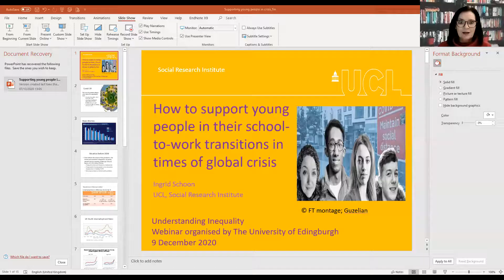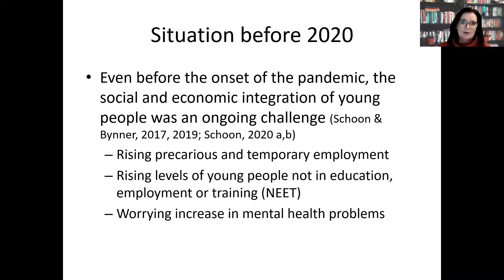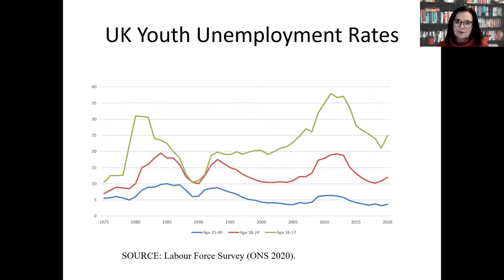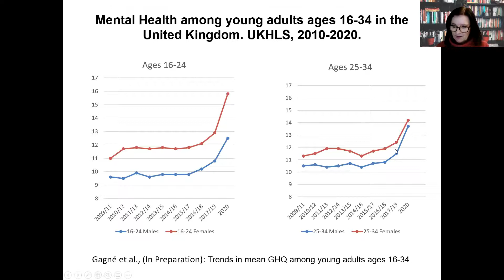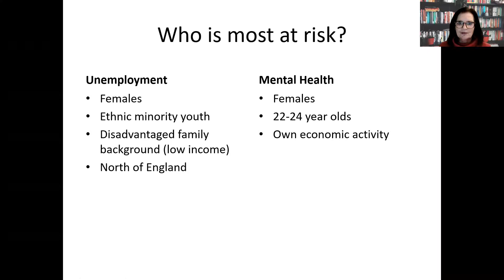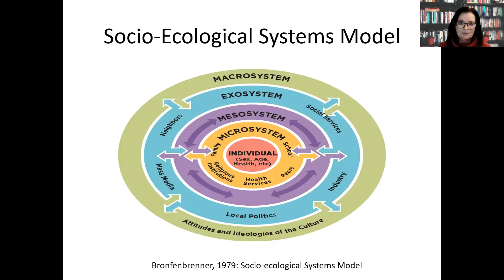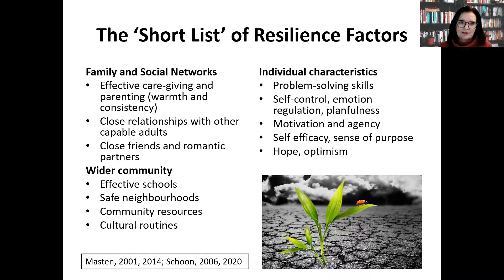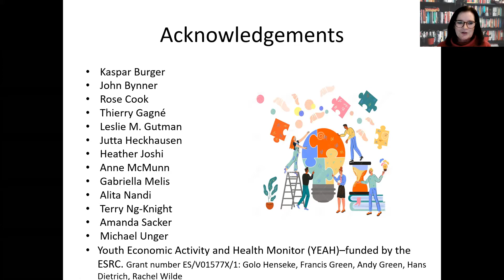Ingrid Schoon on supporting young people in their school-to-work transitions in times of crisis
Ingrid Schoon, Professor of Human Development and Social Policy at University College London, introduces a multi-systemic process approach for the study of human resilience, conceptualizing the multiple contextual influences and their interactions with individual functioning over time.

This is a prerecorded version of the presentation given at the 'Succeeding against the odds' webinar on the 9th of December 2020.

Understanding Inequalities (UI) is a project, funded by the Economic and Social Research Council (ESRC Grant Reference ES/P009301/1), which aims to explore the causes and consequences of inequalities in Scottish society and beyond. Find out more on: